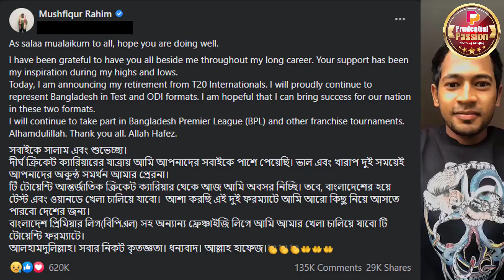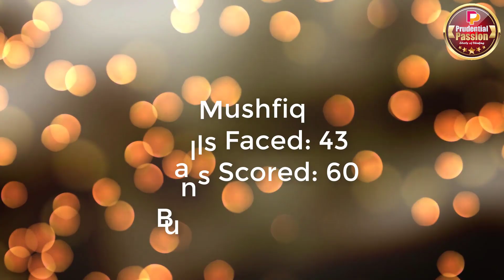মুশফিকের অবসর ǀ Mushfiqur Rahim ǀ Cricket ǀ Prudential Passion ǀ T20 ǀ Bangladesh ǀ BCB ǀ TRP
Mushfiqur Rahim is the most prolific wicket keeper batsman of Bangladesh so far. He has been outstanding throughout his career. Recently he is out of form in T20 format, and we’re the crazy fans making fun of him for his poor performance. His T20 career is longer than 15 years and it can’t be a fluke anyway. He might get hurt and announced his retirement from T20.
TBH, we don’t have the perfect replacement of Mushi as we don’t have a strong pipeline of players. And BCB has to take this responsibility.
BTW, it’s not an expert opinion. It’s a personal opinion of a passionate fan of Bangladesh Cricket Team.
Best of luck, Mushi. Best of luck, TeamTigers.